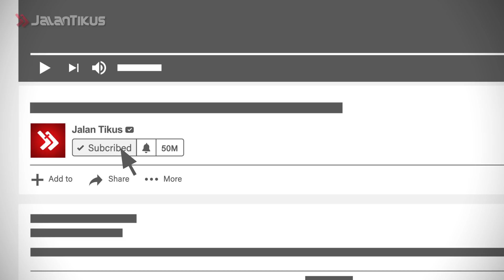5 SPOT NGABUBURIT PALING 'ANEH BIN AJAIB' DI INDONESIA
Hai, Gang!

Di bulan Ramadan, kamu tentu sering mendengar kata 'ngabuburit' ya! Kegiatan menghabiskan waktu pada sore hari, sambil menunggu waktu berbuka puasa tiba.

Nah ternyata, orang Indonesia punya tempat-tempat yang aneh lho untuk ngabuburit. Penasaran apa aja?

7 Game Ini MUSTAHIL Kamu Bikin Tamat Sampai Kapan Pun!

Jangan lupa, tonton video JalanTikus mengenai fakta seputar teknologi, film, misteri dan fenomena aneh serta mencengangkan lainnya!